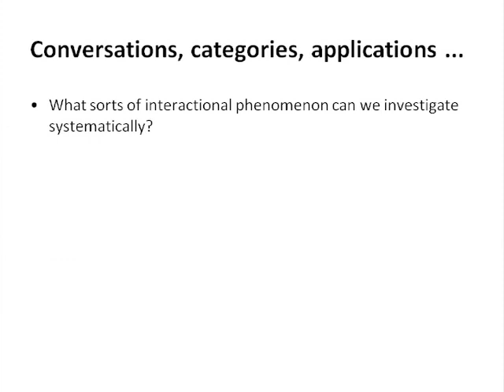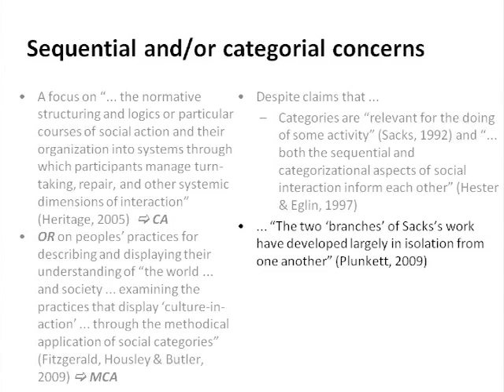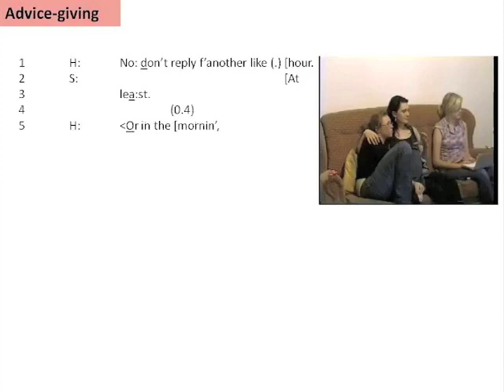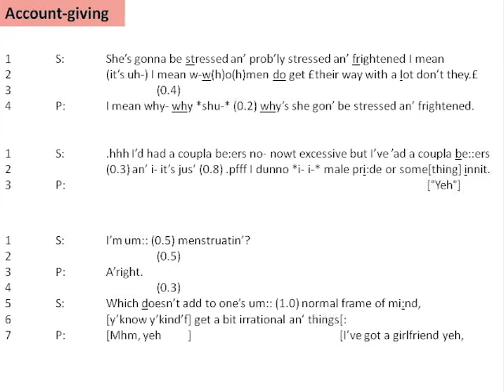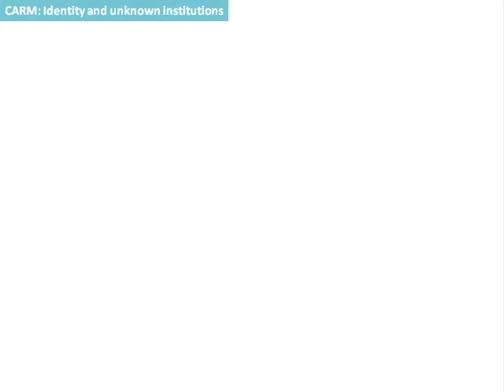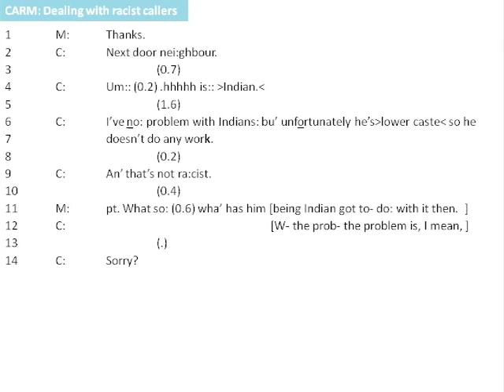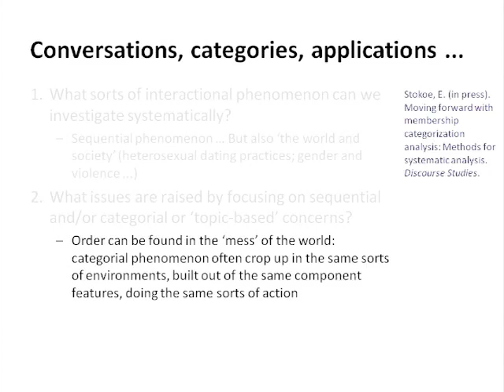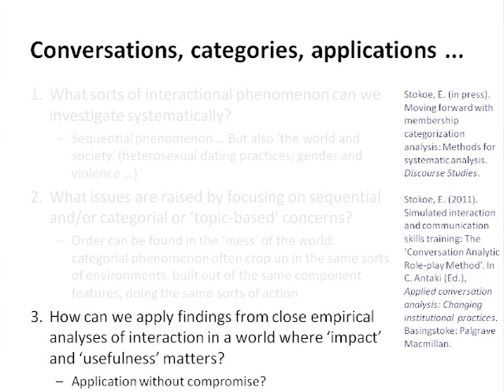Conversations, Categories, and Applications: Methods for Analysing Interaction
This talk will explore some key issues and questions for ethnomethodologically-inspired interaction analysts, including 1) what sorts of interactional phenomenon can we investigate systematically, 2) what issues are raised by focusing on sequential and/or categorical or 'topic-based' concerns, and 3) how can we apply findings from close empirical analyses of interaction in a world where 'impact' and 'usefulness' matters? Drawing on data collected for a range of different projects, including television programmes, speed-dating, police interrogation, neighbour mediation, and domestic conversations, I will attempt to navigate a path through these issues and questions ... and answer them.